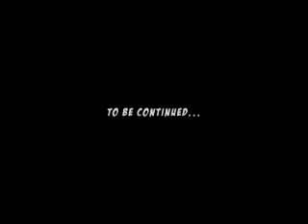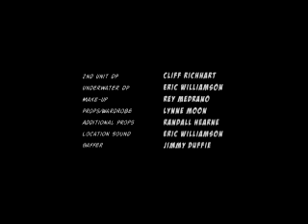PINK 10: Like Riding a Bike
This is episode #10 and Season One finale "Like Riding a Bike".  Natalie has found her target and is ready to take him out, but can she do it?  Can she let go of her past to move on with her future?  Watch and find out.  Season Two coming soon...